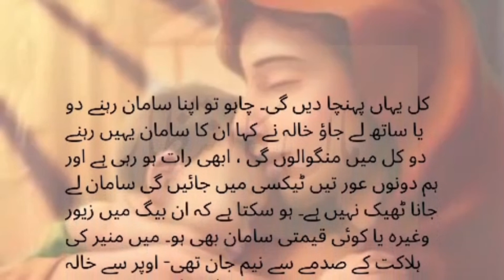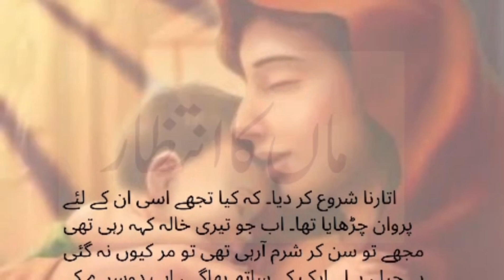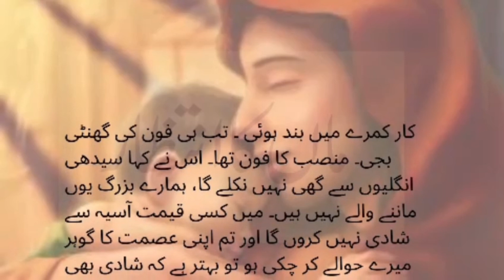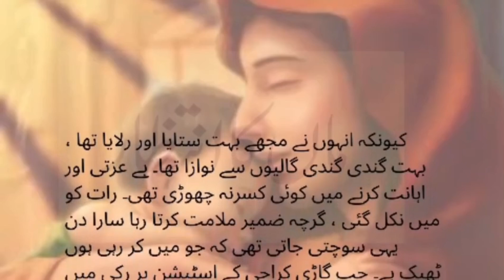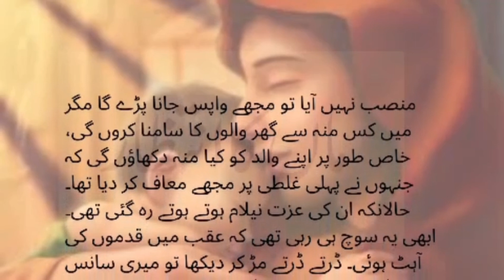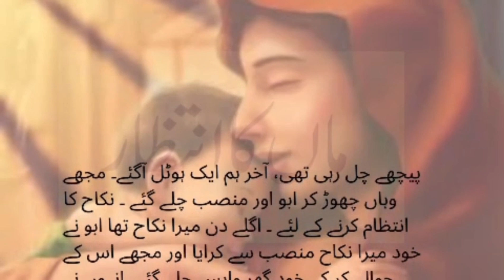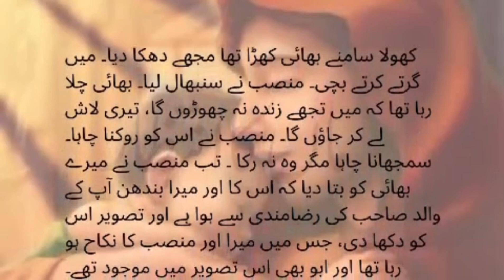Maa ka intezar part 3 ماں کا انتظار دلچسپ ناول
ماں کا انتظار
Maa ka intezar new part 3
Some of the realities of our life are included in this story
 moral stories
This is the last part of the story
please support and watch this video